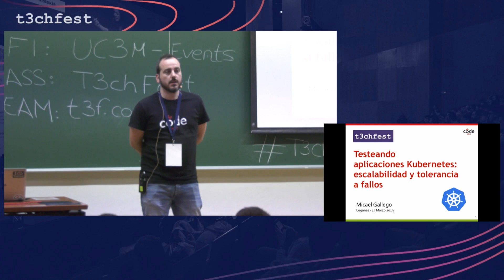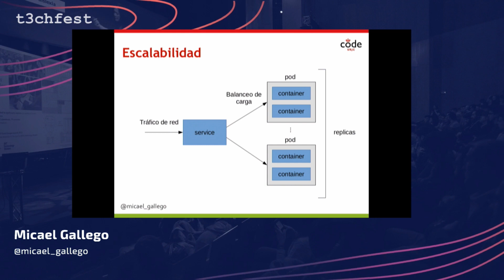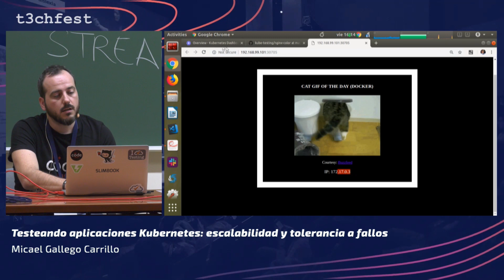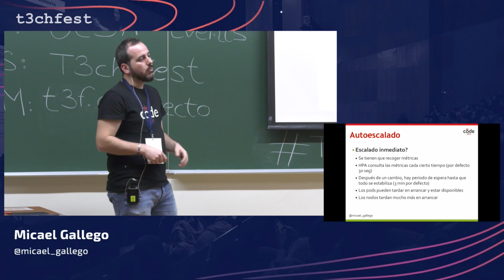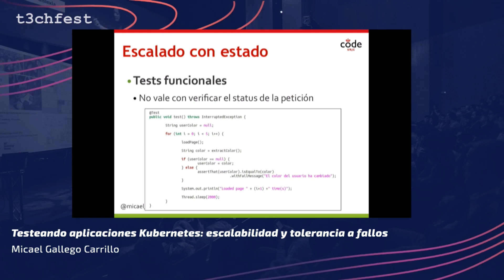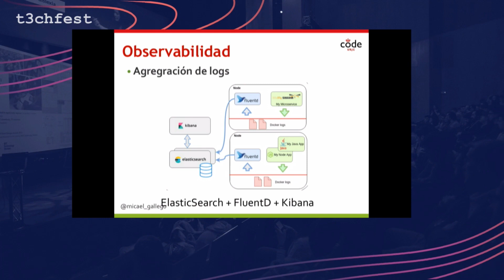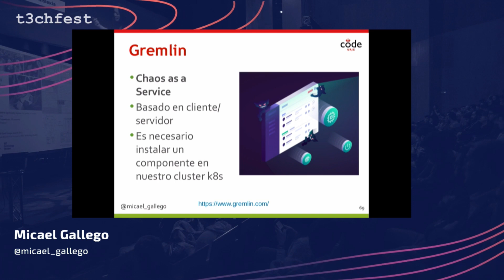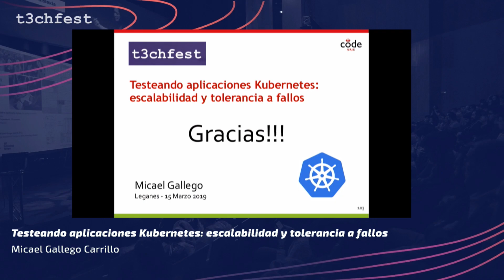Testeando aplicaciones Kubernetes: escalabilidad y tolerancia a fallos | T3chFest 2019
Por Micael Gallego Carrillo

Kubernetes se ha convertido en una de las plataformas preferidas para la puesta en producción de aplicaciones escalables y tolerantes a fallos. Estas características son muy interesantes, pero suponen un reto para los sistemas de integración continua. ¿Cómo se prueba de forma automática que una aplicación se comporta como se espera cuando existen fallos o cuando la carga crece de forma importante?  Y si no lo hace, cuál es el motivo?